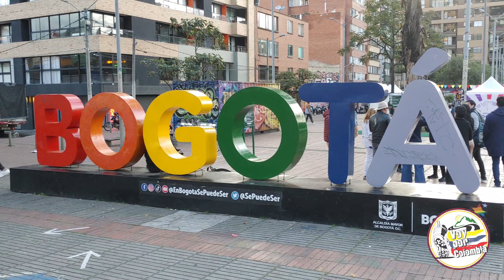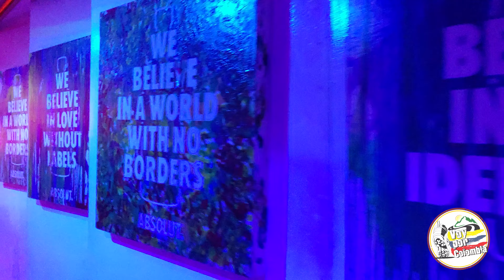Theatron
La rumba diversa se disfruta en el Theatron de Película, ubicado en la localidad Chapinero en Bogotá, la cual ofrece rumba especialmente para la población Lgbtiq+, así como para heterosexuales. Con más de 15 espacios para disfrutar, es la discoteca más grande de Latinoamérica.